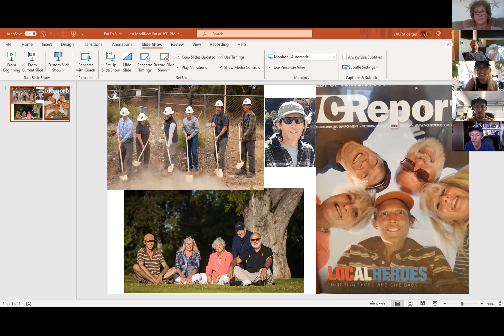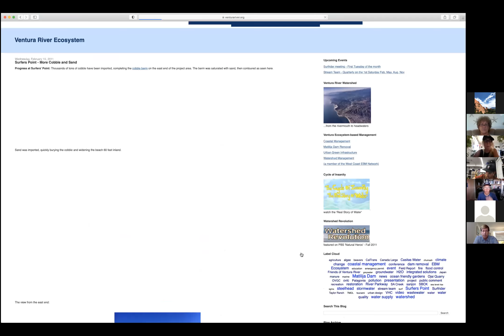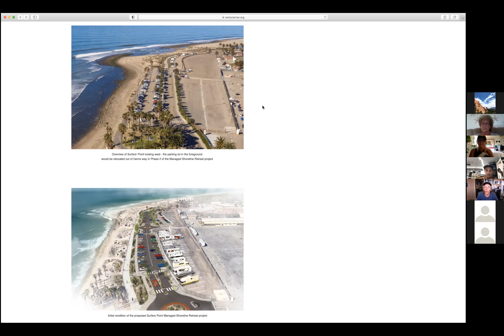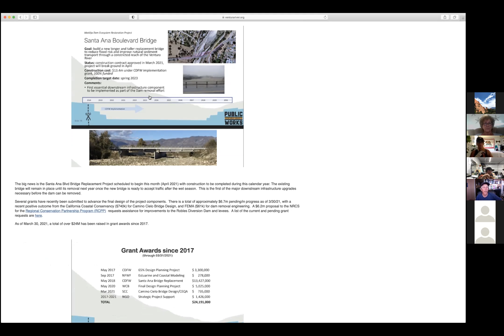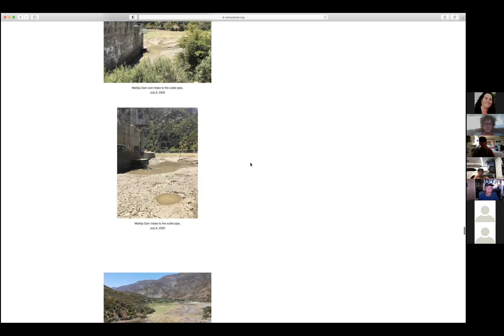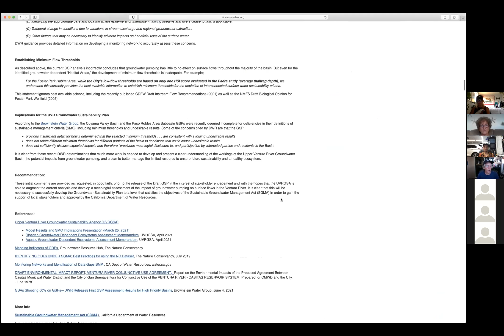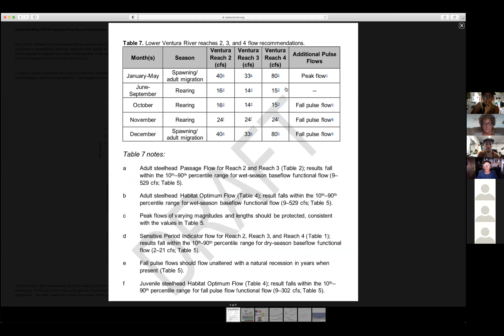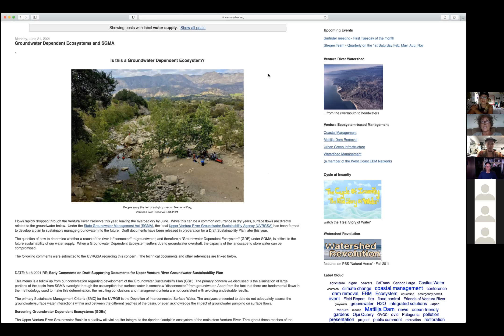Surfrider VC August 2021 chapter meeting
Featuring updates from Paul Jenkin on Surfers' Point managed retreat phase 2 and the Matilija Dam removal project